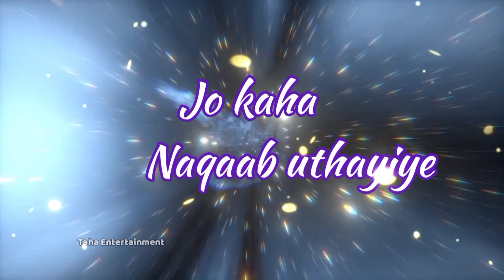Mere Saamne Ayeyiye | Mere baad Kisko Sataoge | NFAK | Status | Taha Entertainment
Song Name: Mere Baad Kisko Sataoge
Song By: Nusrat Fateh Ali Khan